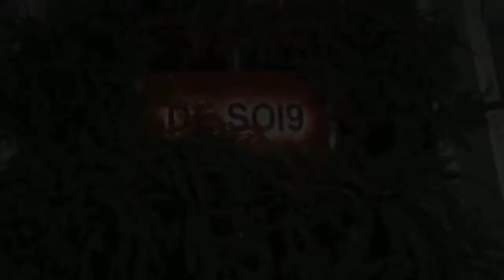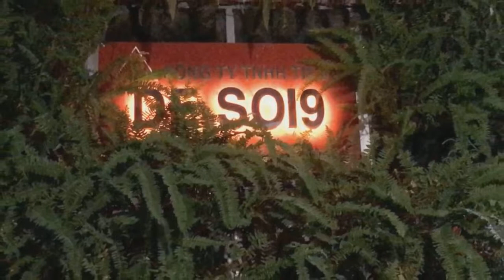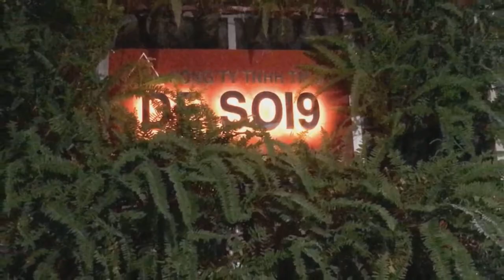Cận cảnh dây xích, lồng sắt... trong spa bị bắt quả tang bán dâm đồng tính nam giá 2 triệu - Tin New